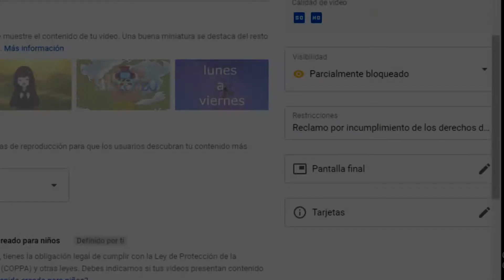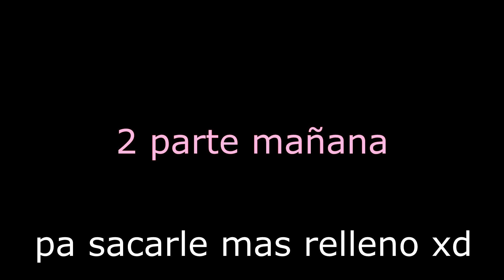UN VIDEO CON MUCHO COPYRIGHT (bueno no tanto)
rolas
rata blanca el hada y el mago
the drums money
naruto sad sorrow